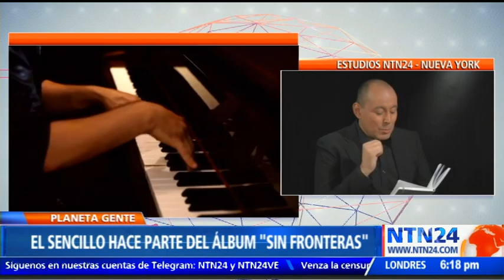GONZALO PORTA - NTN24 CON ALFONSO DIAZ